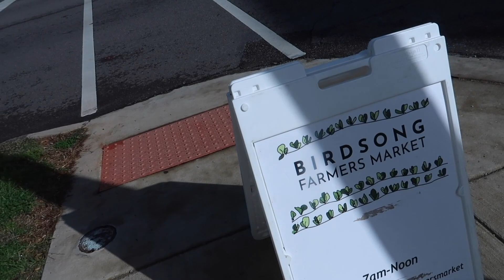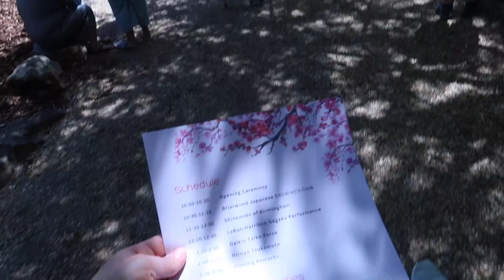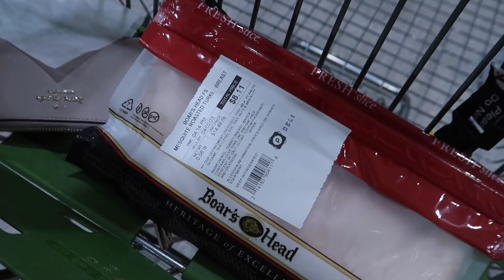bham vlog | date night, druski, grocery haul, current fave beauty products, brewery with friends!!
Hi friendsssss!! Welcome back to another weekend in my life vlog! Definitely want to start filming more of these, but in this vlog I wanted to focus on showing you guys different things that I love to do in Birmingham! Very busy and very fun weekend, let me know what you want to see next 🫶🏼￼